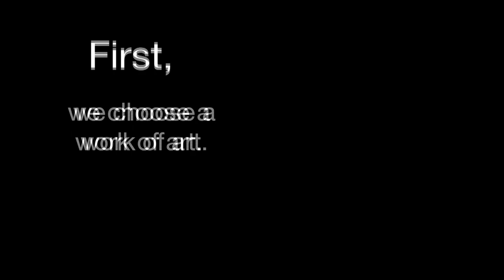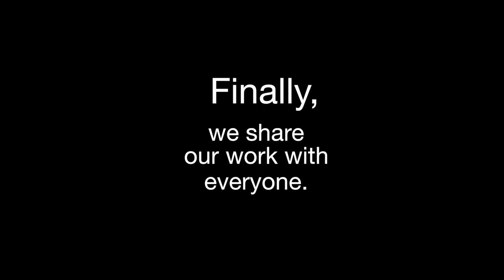MetKids Animation Lab 2014: Behind the Scenes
Go behind the scenes of our pilot MetKids Animation Lab for 7–12-year-olds, held June 30–July 3, 2014. At the Museum, kids explored the theme of "Jumping into the Met" by examining works of art on display in the galleries and creating their own narratives based on the artworks using stop-motion animation to jump into the story.

Credits

Special thanks to all of our MetKids animators.

Education Advisors: Emily Blumenthal, Jennifer Kalter, David Bowles, Betsy Gibbons, Michelle Hagewood

Produced in collaboration with The Good School.

Closed captioning for this video is available in ten additional languages:

MetKids - مخبر الرسوم المتحركة 2014: خلف الكواليس
MetKids—动画实验室2014：幕后
MetKids—Lab d'animation 2014: Les coulisses
MetKids—Trickfilmlabor 2014: Hinter den Kulissen
MetKids—Laboratorio di Animazione 2014: Dietro le Quinte
メッドキッズ―アニメーションラボ２０１４ 舞台裏で
MetKids—애니메이션 랩 2014: 뒷이야기
MetKids— Laboratório de Animação 2014: Por trás dos bastidores
MetKids — Студия анимации 2014: За кулисами
MetKids—Laboratorio de animación 2014: detrás de la cámara